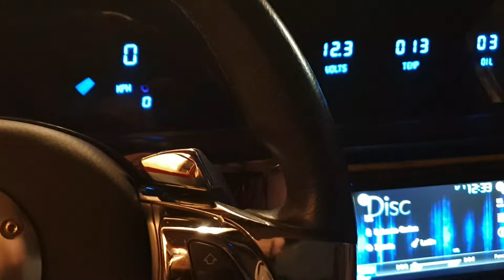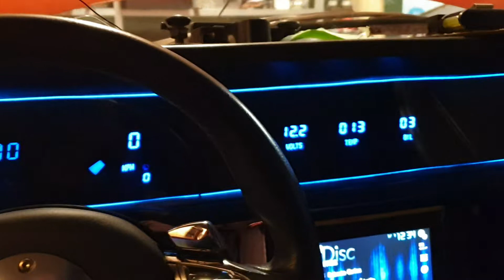Amazon panel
A modified Volvo Amazon interior.